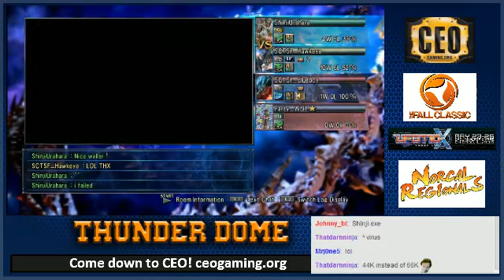JFT Hawkeye vs Shinji Urahara